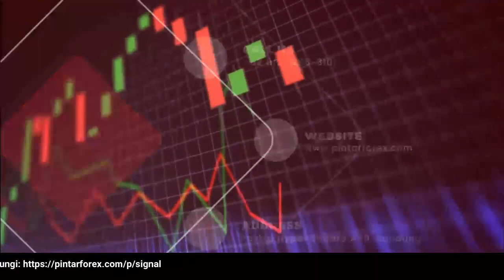🔴 LIVE: Analisa Forex Hari Ini 28 April 2022 Berita NZD-USD 28 April 2022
"Analisa Forex Hari Ini 28 April 2022 Berita NZD-USD 28 April 2022